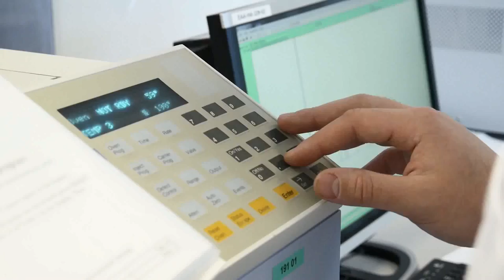Estudia un Bachelor de química biotecnología científica en Dinamarca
¿Te interesa la industria farmacéutica y de los alimentos?

El bachelor en química y biotecnologia (AP  Bachelor  Chemical  and  Biotechnical  Science ) forma  a  los  estudiantes  para  realizar funciones  clave en laboratorios  de  control  y  laboratorios  de  investigación  y  desarrollo de empresas   productoras   y   universidades   e   institutos   de  investigación.

FPaGrado te da la posibilidad de estudiar en Dinamarca y convalidar tus estudios de grado superior.Podrás elegir hacer la carrera que mas se adapte a ti.Tenemos mas de 20 programas (Bachelor,masters,carerras) a elegir.

Si quieres iniciar tu estudios en Dinamarca y vivir una experiencia única FPaGrado es la mejor opción.

Study in Denmark with a 100% subsidized scholarship.